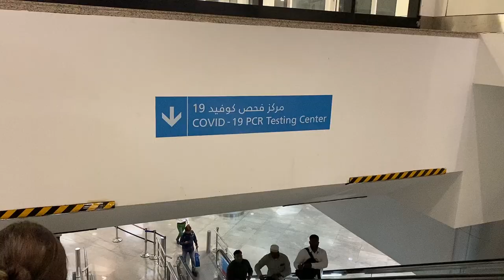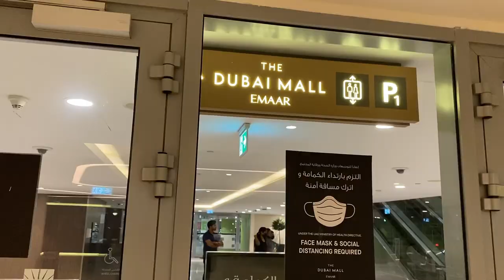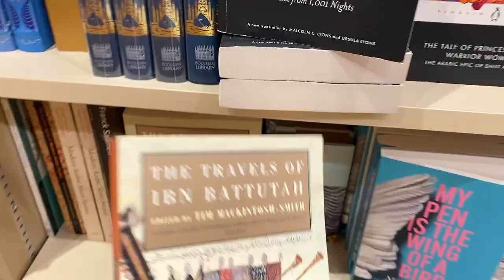Pasoori | The Dubai vlog | Fatima Ayesha | Standup comedian | Travel Vlog | Comedy on the road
If you are looking for things to do in Dubai and you are not at the right place! Haha! This vlog is my travel diary for my 1st international standup comedy show in Dubai. If you really need some food recommendations, then watch carefully and pause the video when you see food. I have tried Palestinian, Pakistani, Uzbekistani and Turkish cuisine in Dubai.